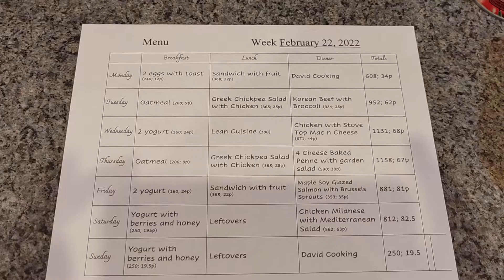Grocery haul for this week.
Monday:  my husband is cooking

Tuesday:  Korean beef with broccoli

Wednesday:  chicken with stovetop mac and cheese

Thursday:  four cheese penne with garden salad

Friday:  maple soy glazed salmon with brussel sprouts

Saturday:  chicken Milanese with Mediterranean salad

Sunday:  my husband is cooking